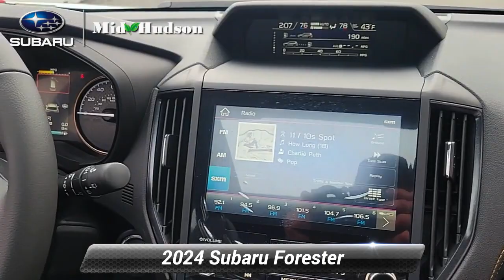New 2024 Subaru Forester Wilderness, Wappingers Falls, NY 24725